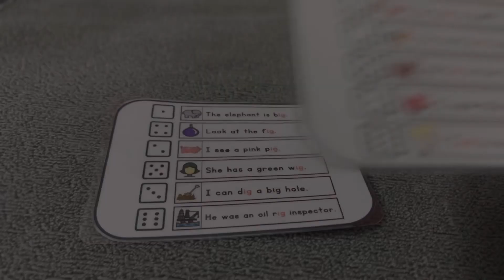Roll & Read | Remedial Training for Learning Disability